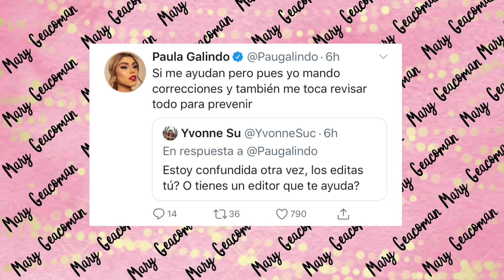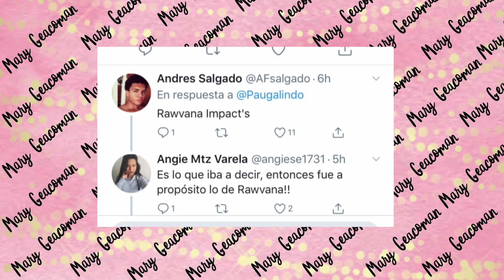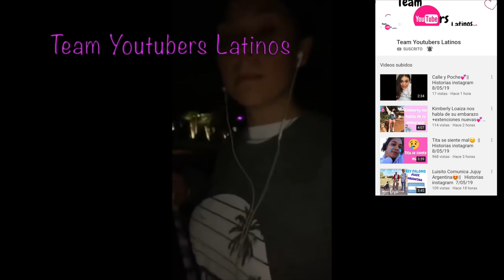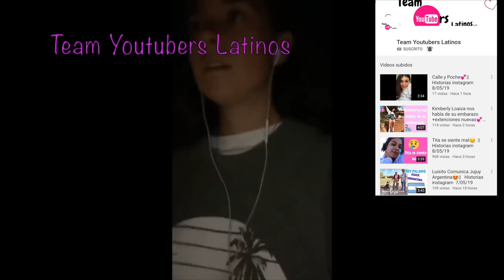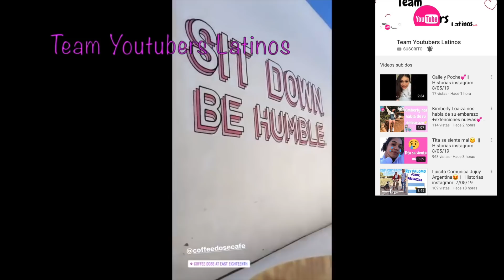PAUTIPS - ESTO COMPRUEBA QUE LO HIZO A PROPOSITO?? DRAMA DEL PESCADITO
Hola Mis Chismositos aqui este drama de Pautips, sera que esto comprueba que es una mala amiga y traiciono a Rawvana? Vamos a ver que uds opinan.

GRUPO DE FACEBOOK CONSENTIDAS DEL MAQUILLAJE